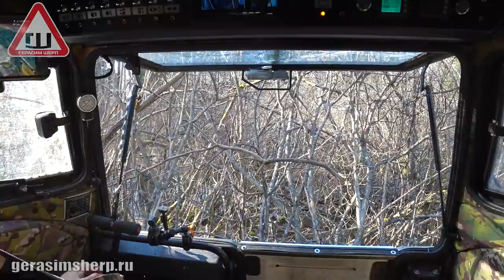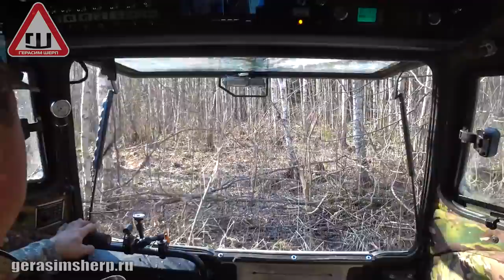Вездеход и открытие сезона копа 2019 ч2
Открытие сезона копа на Псковской земле апрель 2019